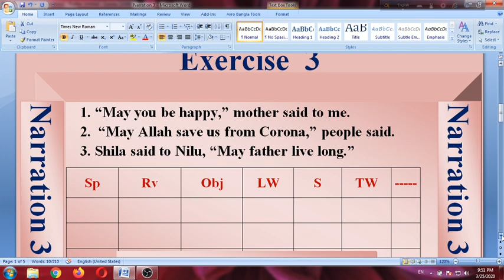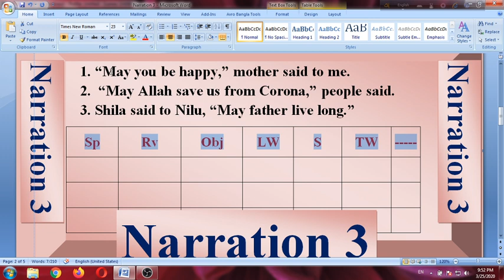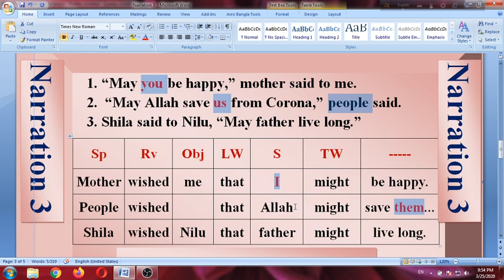Narration, Lecture 3, Optative Sentence, English 2nd Paper by Bhuiyan Sir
Grammar বইতে জেভাবে Narration changing এর আলচোনা করা হয় আমি সেভাবে করিনি। নতুনভাবে উপস্থাপন করার চেষ্টা করেছি। আমার অগনিত ছাত্র ছাত্রী আমার এই system এ Narration Changing শিখেছে।
So watch and enjoy learning. Thanks.